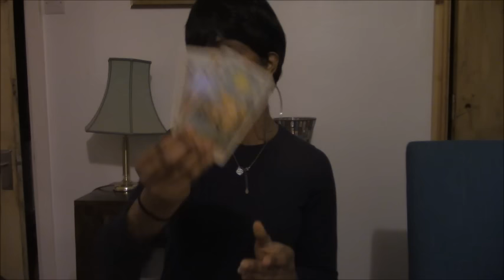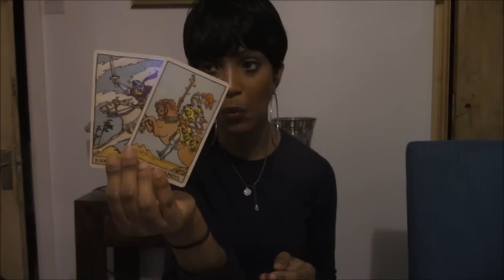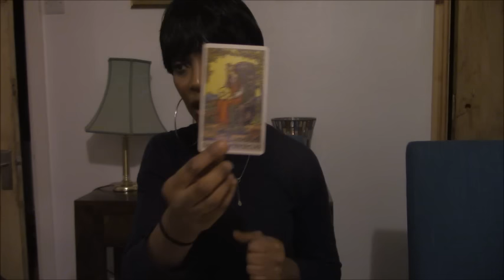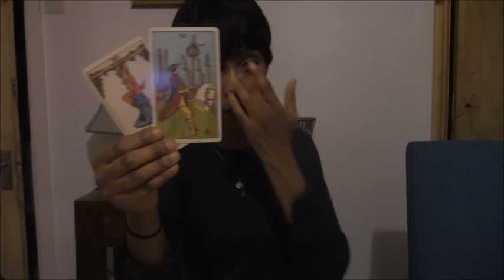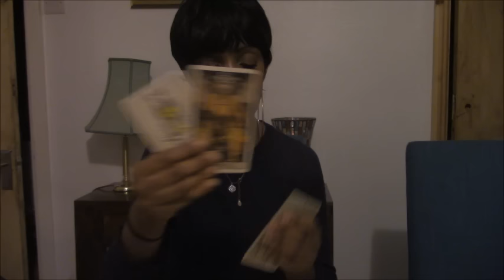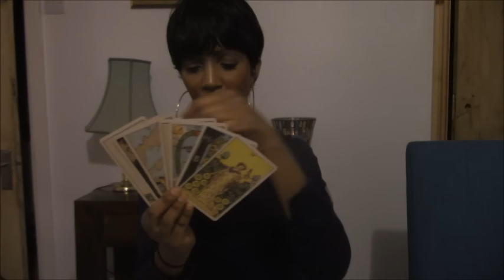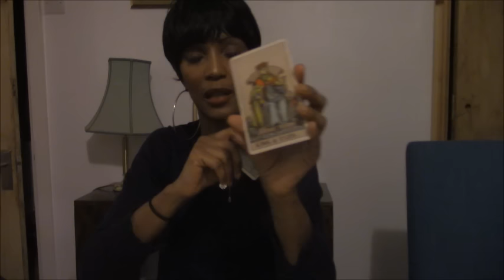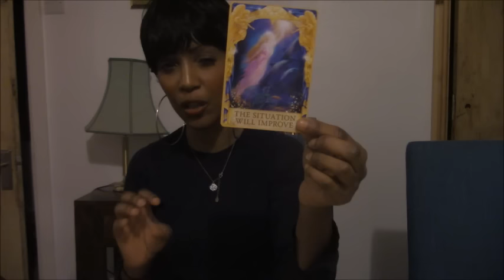ARIES JANUARY 2017 GENERAL TAROT MONTH AHEAD FORECAST